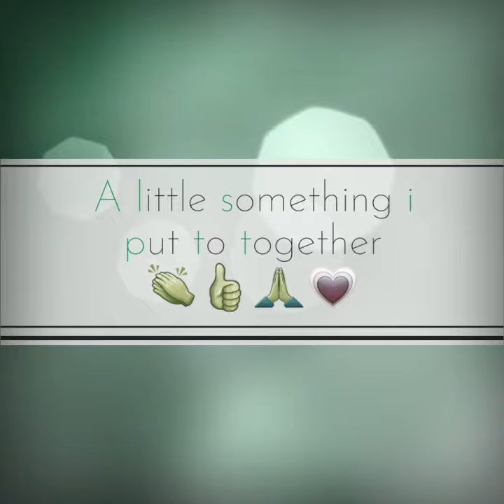A little something i put to together 👏👍🙏